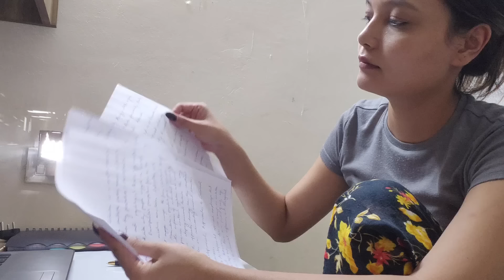Hostel da ahing da kei2 toue eina